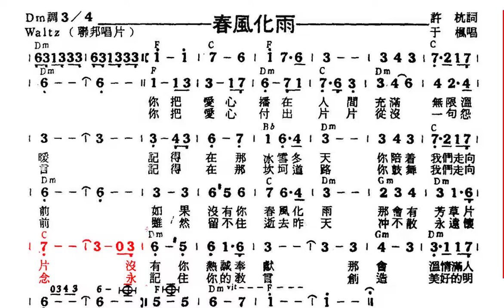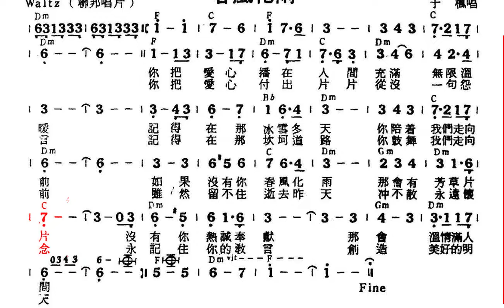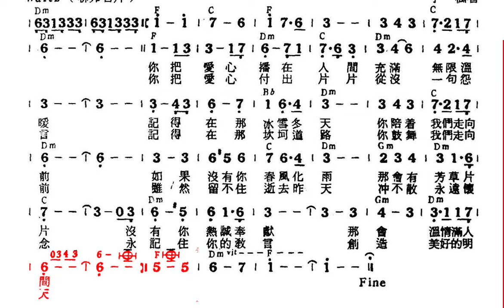春風化雨-于楓(許杭作詞)原唱動態樂譜Waltz 80 Cm